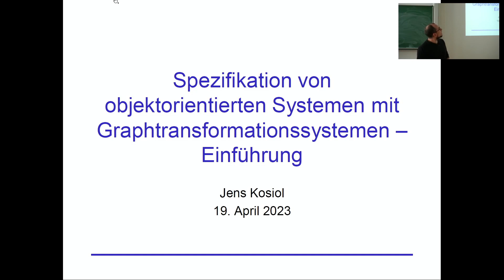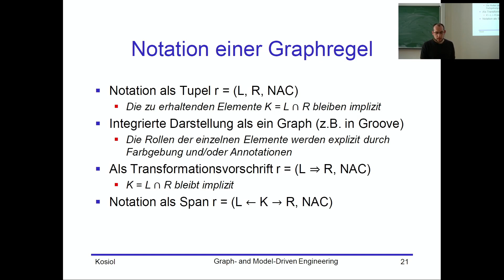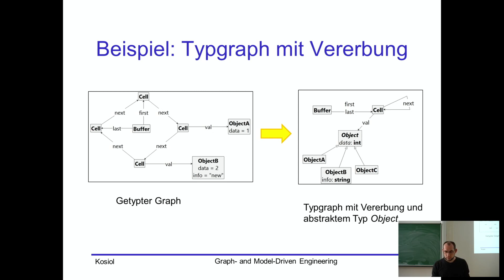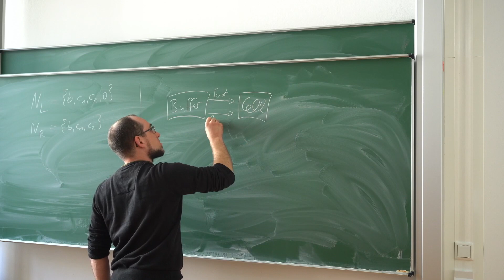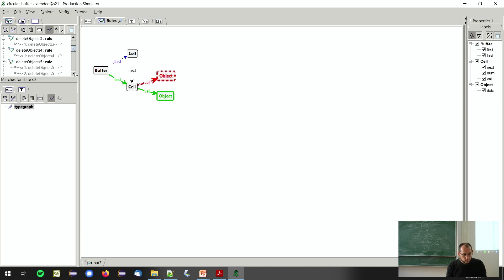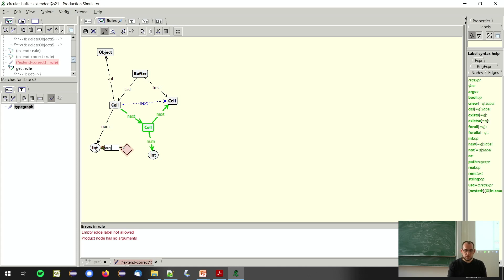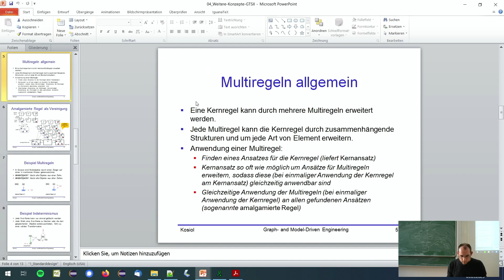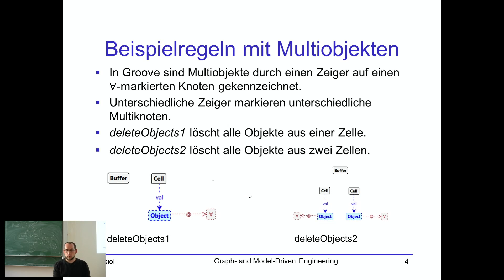ST23 Graph and Model Driven Engineering Lecture 05 Attributes and Inheritance 2